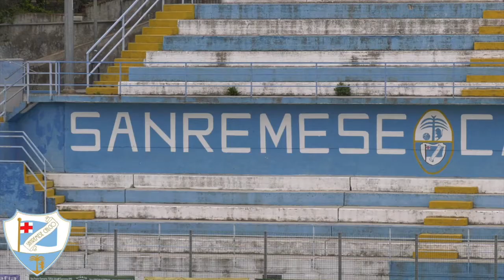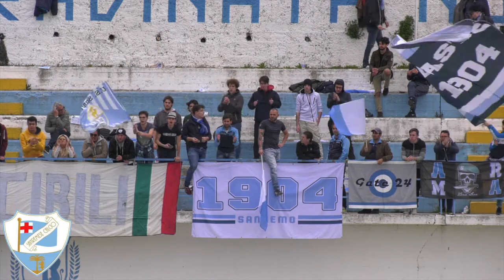Rotulo, Castaldo e mister Lupo ospiti dello Spazio Interviste biancoazzurro